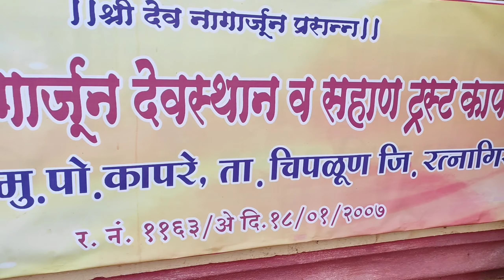🚩कापरे (चिपळूण) शिमगा उत्सव 2024 🙏🚩/ kapare (Chiplun) Shimga utsav 2024🚩🙏 Drone Shoot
हा व्हिडिओ कापरे गावात साजरा होणाऱ्या शिमगा उत्सव 2024 चा आहे. पूर्ण व्हिडीओ शेवटपर्यंत पहा आणि लाईक आणि शेअर करायला विसरू नका ☺
This video is about Shimga Utsav 2024 celebrated in Kapare village.